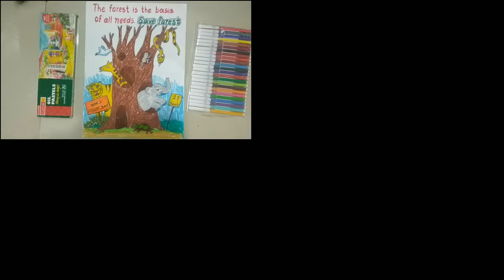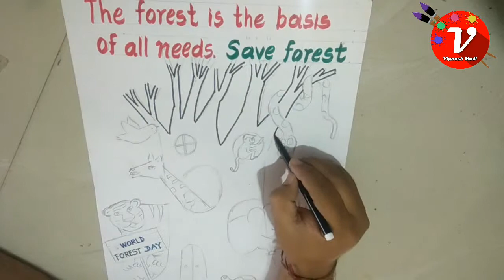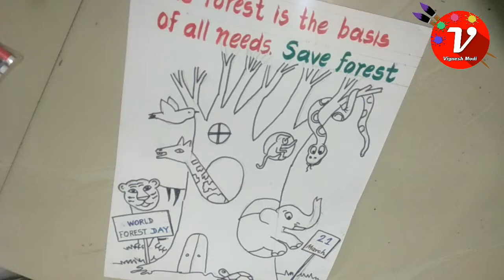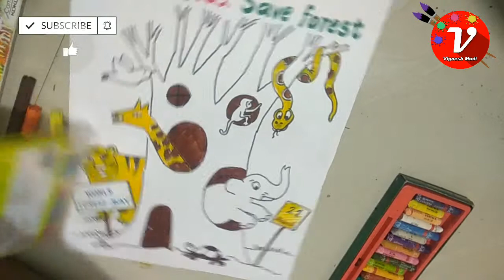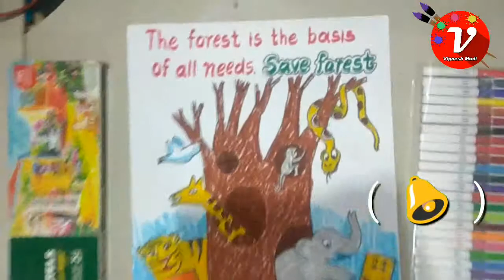Save Forest Poster Drawing | The Forest is the Basis of All Needs | 21 March | Save Trees.